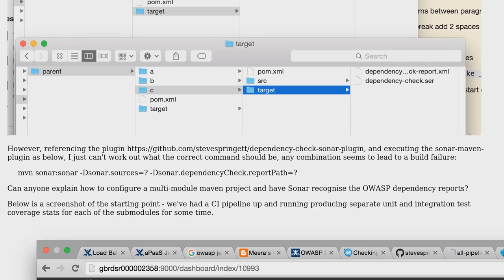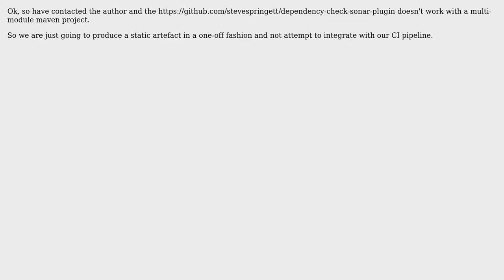sonar-maven-plugin with multi-module maven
With thanks & praise to God, and with thanks to the many people who have made this project possible! You are responsible for your own actions.